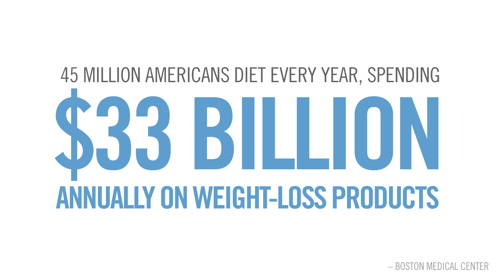Inside the ACE Weight Management Specialty Certification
Every year, millions of Americans spend $33 billion on products designed to help them lose weight. ACE created the Weight Management Specialty Certification to help health and fitness professionals serve as safe and effective solutions to that demand. ACE Chief Science Officer Cedric X. Bryant, PhD, offers valuable insight into the program’s curriculum, which addresses underlying causes of obesity, non-medical ways to help treat and manage the condition, and how professionals can help facilitate sustainable change in people from all walks of life.